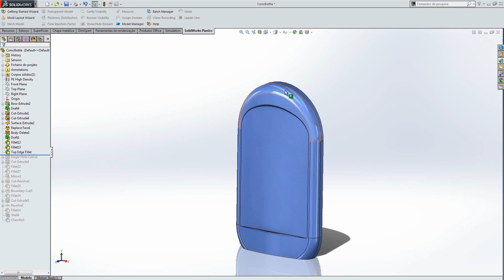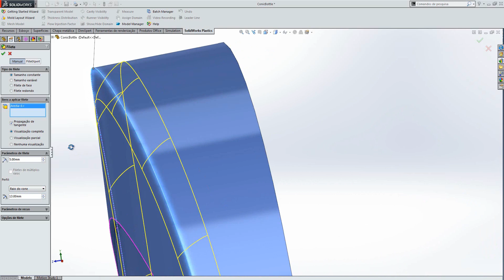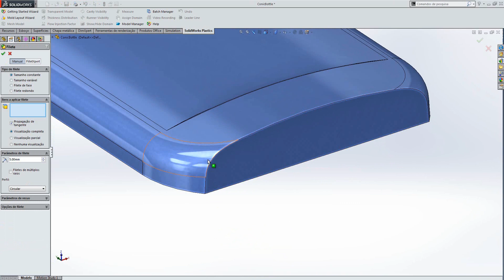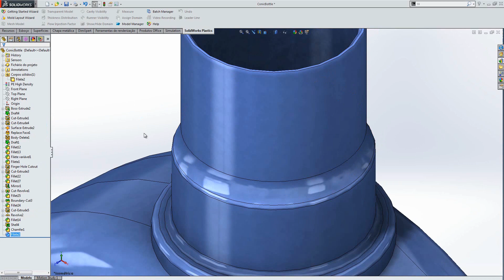Recursos de raio cônico com o SOLIDWORKS 2014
Algumas das novidades para quem usa o recurso raio cônico no SolidWorks